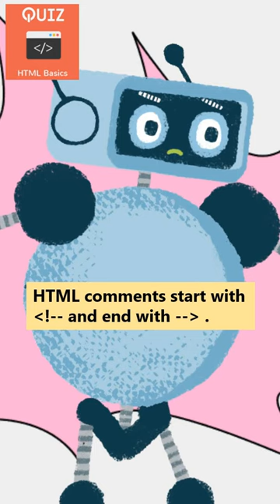HTML Quiz-Comments in HTML